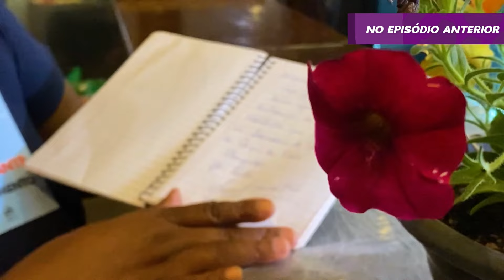ÚLTIMO EPISÓDIO AMIGAS DA ONÇA EM BARRETOS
Obrigada por tudo Barretos, até 2024!!!